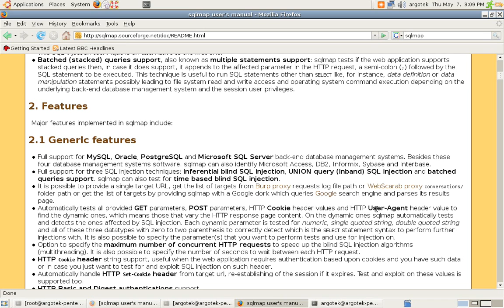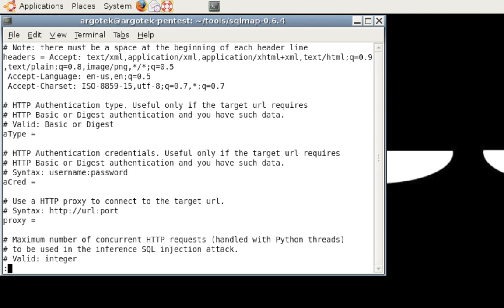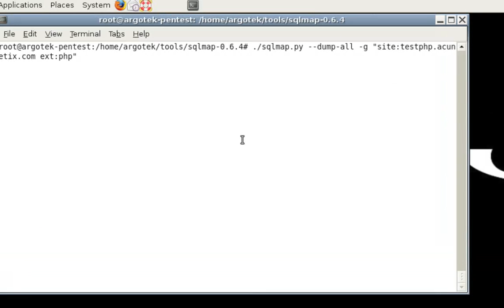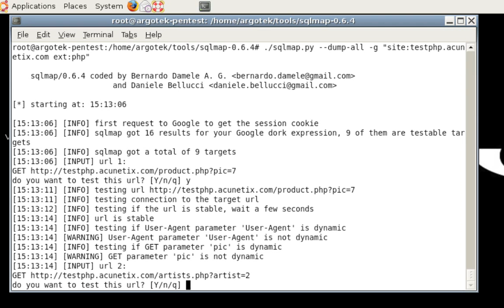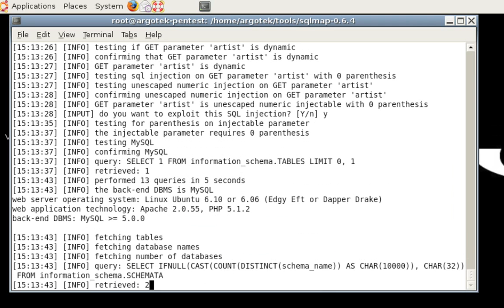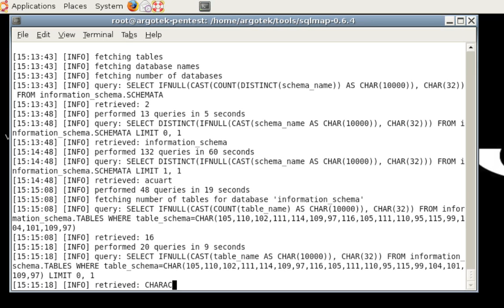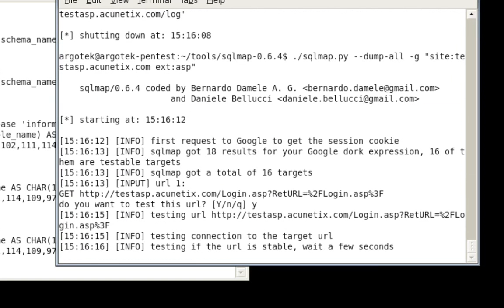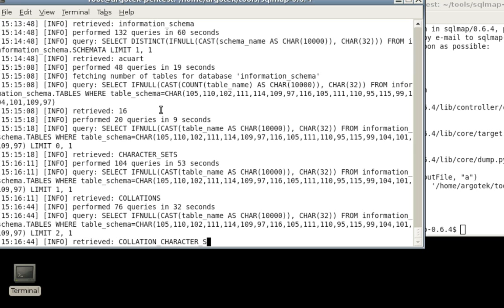Testing SQL injection with SQLMap (made by pauldotcom)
Made by John Strand from pauldotcom.com

Sqlmap is an open source command-line automatic SQL injection tool. Its goal is to detect and take advantage of SQL injection vulnerabilities in web applications. Once it detects one or more SQL injections on the target host, the user can choose among a variety of options to perform an extensive back-end database management system fingerprint, retrieve DBMS session user and database, enumerate users, password hashes, privileges, databases, dump entire or user's specified DBMS tables/columns, run his own SQL statement, read or write either text or binary files on the file system, execute arbitrary commands on the operating system, establish an out-of-band stateful connection between the attacker box and the database server via Metasploit payload stager, database stored procedure buffer overflow exploitation or SMB relay attack and more.